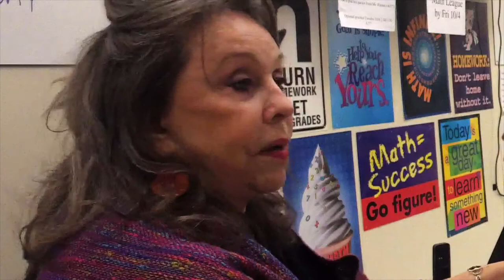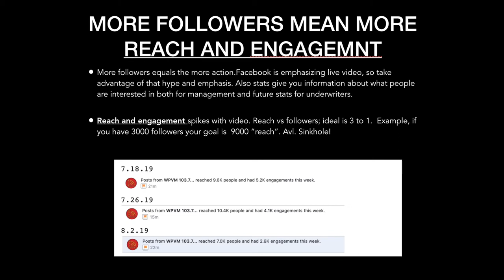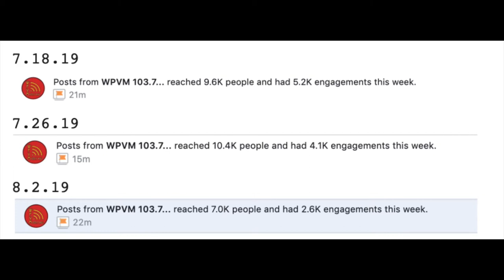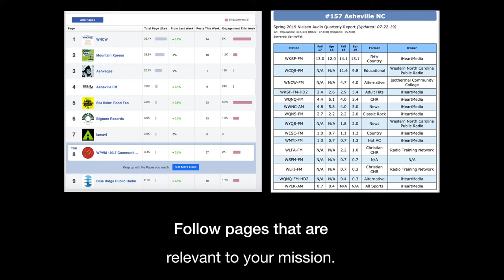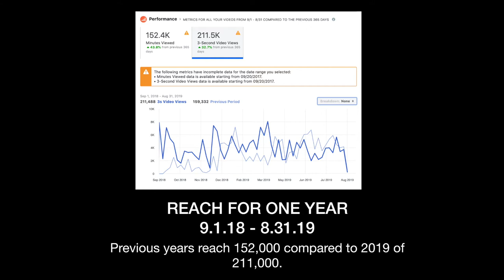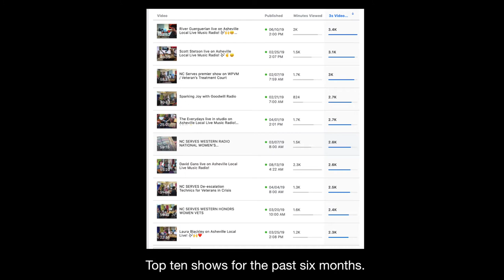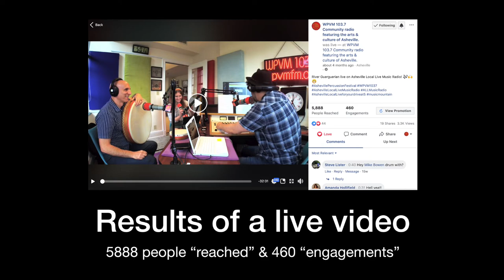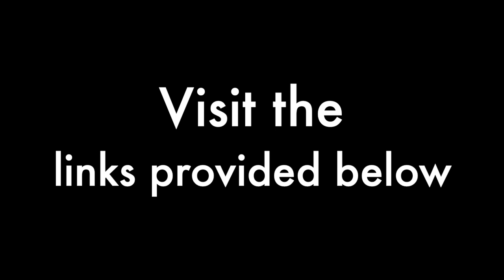Social Media Savvy Presentation at Grassroots Radio Conference 8.6.19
WPVM - Asheville, NC General Manager Davyne Dial on how to use video to social media (Facebook) to increase your brand awareness in the community, how to increase reach, engagement &how to use Facebook's  insights to gain more understanding of your audience, their likes and how to increase your presence in your community.

20:00 into timeline is video of David Gans who hosts "The Grateful Dead Hour" nationally in the studio on Asheville local Live Music show with host Spiro Nicolopoulis. Example of live video to Facebook.

25:00 Use this link to go unclose to how the Mevo is connected to our board, close up of how to configure the options of audio, lighting, movement, storage, and options for where to upload the live video.